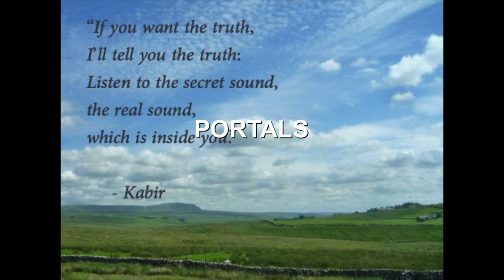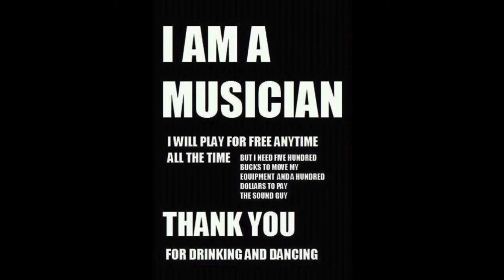"PORTALS"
Energy & Time "PORTALS" Of Transdimensional Realities,
One Of My Music Heroes "Herbie Hancock" Really Explored This Concept With OSTINATO, Bass Lines & Energy Manipulation Thru Sound .
I Paid Close Attention To The Celestial Musicians.
This Is My Rendition Of The Mwandishi & A Tribute To Mr. Hancock!
Composed, Performed & Engineered By: Dr.Jaonne Xavier Thompson/ Abu Hakim Shakoor Sulaiman, Dr.X Solomon For;
UMOJA PRODUCTIONS, INC. /Imorihumoja Music Publishing Co.